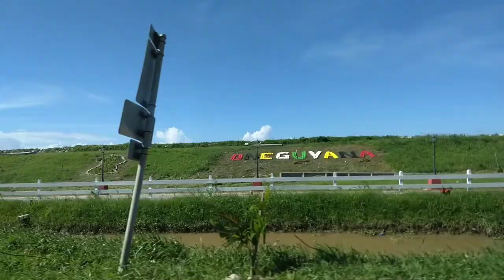West Coast Demerara, Northern Side. || Clint Andre Vlogs.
Hi guys,  In this video I'm please to show you my viewers, my beautiful region,  region 3 here in Guyana.  Showing you guys the Northern Side of West Coast Demerara. Journey with me on the highway from Anna Catherine village to Crane village.